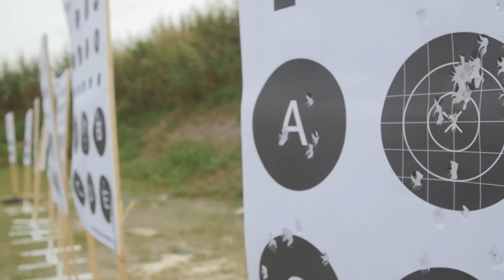Concealed Carry Initiative with Tony Sentmanat // RealWorld Tactical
Here's a glimpse of what to expect during Urban Concealed Carry Initiative at RealWorld Tactical, where we provide stress induced training & physical fitness incorporated with firearms training.

Powerbeats Pro
Lockjaw Collars
Meister Lifting Straps
Muscle Max Therapy Ball
Reebok CF74
Inov8 F Lite 260
Theragun Massager
Gangsta Wrist Wraps

Action Targets
Gargoyles Eyewear
Hazard4 Bags:
Axil Hearing Protection
Breakthrough Cleaning Products